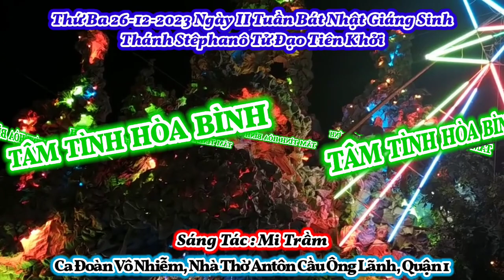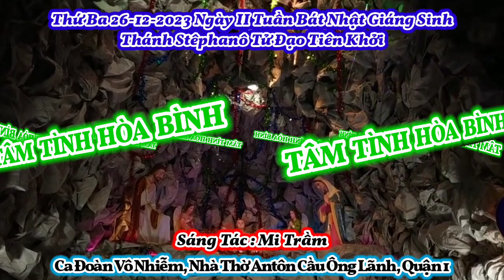(VN) Tâm Tình Hòa Bình (Từ đồng xa, mục đồng tiến về hang đá...) - Lm. Mi Trầm